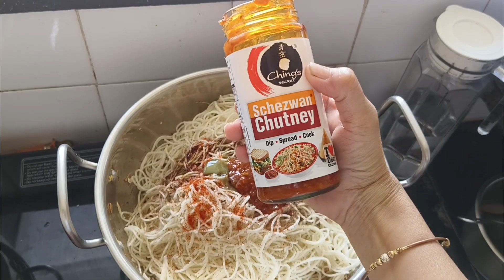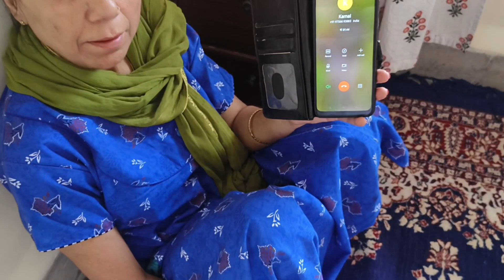आज मुड़ थोड़ा ख़राब है । Vlog